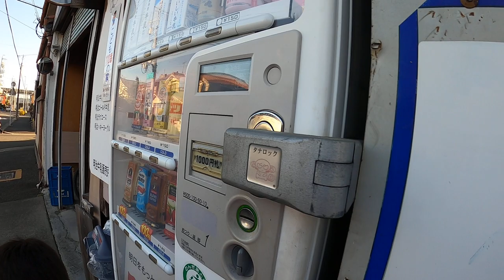J-Walk J-Classes- 1: Learn Japanese With the Rug rats!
This is a something I've been planning to do for  while. Just walk and each vocabulary. Thinking about calling these "J-Walk J-Classes", but I am open to suggestions. Thumbs up & comment.
OK, good morning, morons! Welcome to Japanese for morons. This is little Amelie. And she is walking.

今からどこに行く？Ima kara doko ni iku? = Where are you/we going from now?
公園 kou en = park
歩くaruku = walk
自転車 ji ten sha = bicycle
気をつけて ki wo tsukete = be careful
神社 jin ja = shrine
お婆さん obaasan = old woman
やめて yamete = stop that
危ない abunai = dangerous
駐車場 chuu sha jou = parking lot
また車を駐めている人がいる mata kuruma wo tometeiru hito ga iru = There is someone parking a car again.
毛虫 kemushi = caterpillar
aoi mushi = cabbageworm (caterpillar of the cabbage white butterfly)
唐辛子 tou gara shi = pepper
帽子をかぶる boushi wo kaburu
道路 douro = road
道 michi = street
通せん坊 too sen bou = something blocking the way
おはようございます。ohayougozaimasu. = Good morning.
すみません、これ日本語でなんて言うんですか？
Sumimasen, kore nihongo de nante iun desuka? = How do you say this in Japanese?
電信柱 den shin bashira = telephone pole
ビック、何て言った今？ Bikku, nante itta ima? Vic, what did you just say?
もう言わない。Mou iwanai. = I’m not saying anymore.
時々名古屋弁出てくるから。tokidoki nagoya ben detekuru kara. Sometimes Nagoya dialect comes out.
電信棒 den shin bou = den shin bou = Nagoya dialect for power pole
ありがとう！　Arigatou! = Thanks!
いいえ。iie. = You’re welcome.
ゴミ gomi = garbage
鼻出てる hana de te ru = coming out of my house (She wants me to wipe her nose. I’ll do it when we get to the park.)
道があるじゃん！michi ga aru jan! = There a street!
鼻をかむ hana wo kamu = blow one's nose
階段 kai dan = stairs
ゴミ収集車 gomi shuu shuu sha = garbage truck
ちっちゃいのは電信棒 chicchai no wa denshin bou = the small on is “den shin bou” (power pole)
あの大きいのは電信柱
ano ookii no wa “den shin bashira”
分かんない wakannai = dunno (casual)
猫がおしっこしないように neko ga
oshikko shinai you ni = So that cats don’t pee there.
猫 neko = cat
おしっこ oshikko = pee, piss
バイク baiku = motorcycle
駐車所 chuu sha jou = parking lot
花 hana = flower or お花 ohana
鼻 hana = nose
苺みるく ichigo miruku = strawberry milk
シール shiiru = sticker
ちょっと待って chotto matte = just a minute
自販機　ji han ki =vending machine (long form: 自動販売機 ji dou han bai ki)
お金を入れて okane wo irete = put the money in
お釣りotsuri = change
花を植えてる hana wo ueteru = planting flowers
馬鹿だね。baka da ne = that was dumb
写真を撮る shashin wo toru = take a photo
怖い kowai = scared
降りる oriru = get down/off
ここで koko de = (to do somethere) here
遊具 yuu gu = Playground equipment
開けて (ください) akete (kudasai) = open (please)
Support me:
Support Maggie here!